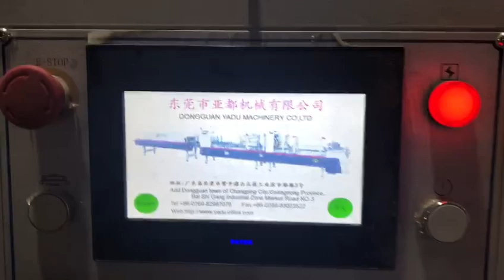flapping device online shopping corrugated box pasting machine#粘盒机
How to operate flapping device online shopping corrugated box pasting machine